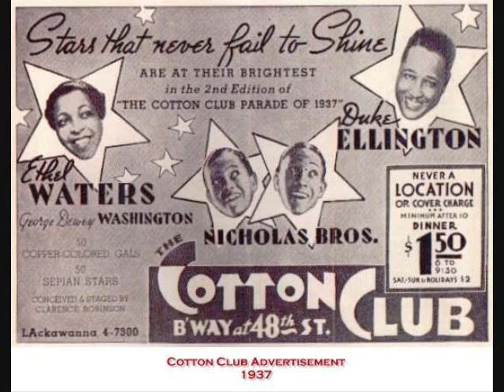Ethel Waters - Georgia On My Mind (1939)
As sweet and clear as moonlight through the pines.